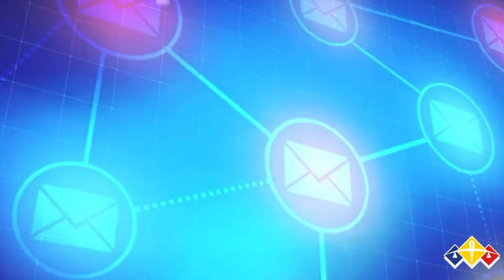Sesión ordinaria del Pleno de la Corte Nacional de Justicia - 14 de septiembre de 2022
El 14 de septiembre de 2022, el Pleno de la Corte Nacional de Justicia se reunió en sesión ordinaria, para aprobar, entre otras cosas, la resolución No. 07-2022, que declara como precedente jurisprudencial obligatorio el punto de derecho en materia tributaria, sobre la confidencialidad de la información contenida en la base de datos del Servicio Nacional de Aduana del Ecuador.